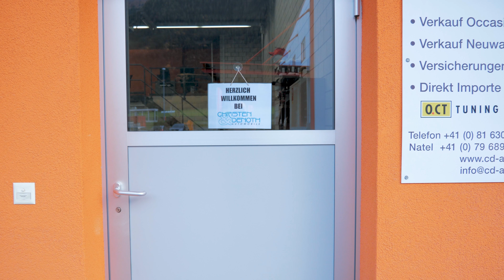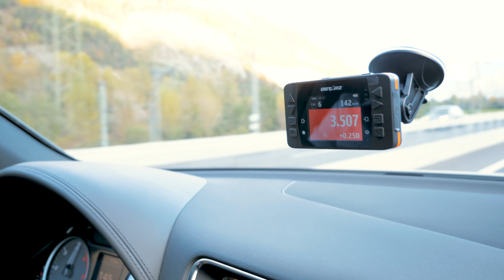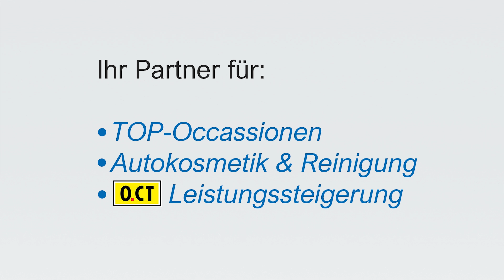Leistungssteigerung Audi SQ 5 - Beschleunigung nach dem Tuning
Hier seht ihr wie schnell der Audi SQ5 nach der Leistungssteigerung von 80 auf 120 km/h beschleunigt.
Und nicht vergessen... schreibt uns in die Kommentare was ihr gerne in Zukunft für Videos von uns sehen möchtet.